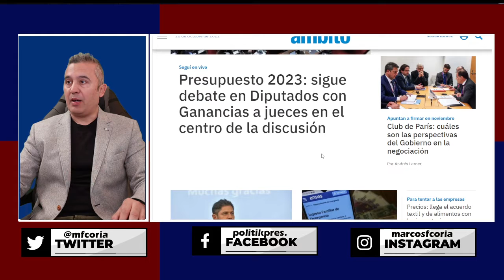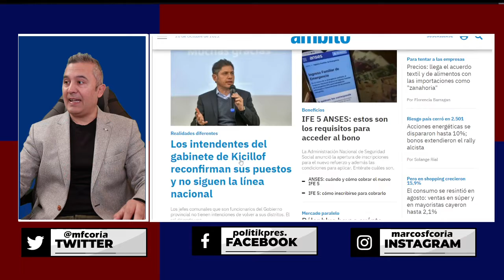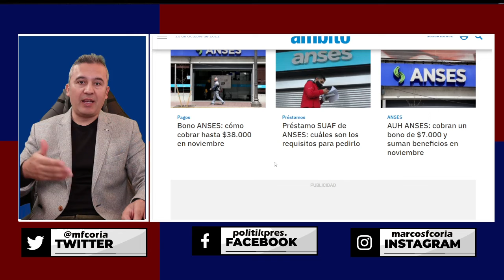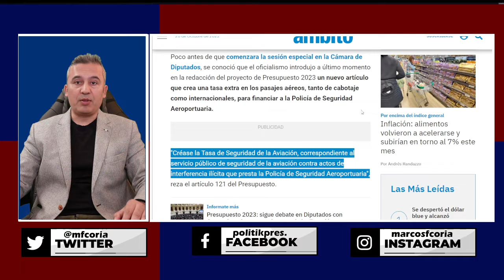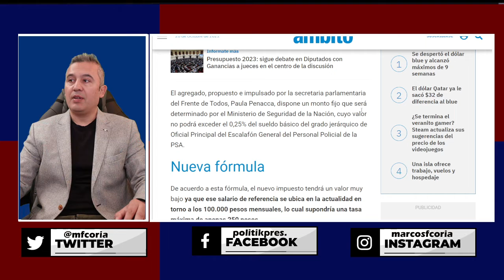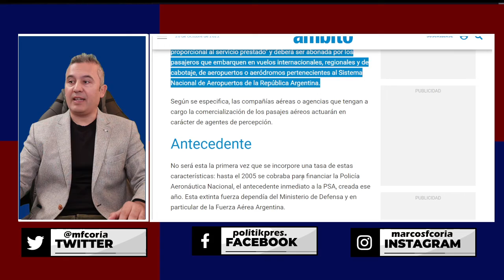Las NOTICIAS de la mañana en ARGENTINA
ARGENTINA se despierta cada día con un nuevo IMPUESTO. Esta vez para costear gastos de servicios aeroportuario. Este nuevo impuesto fue introducido en la LEY DE PRESUPUESTO a ultimo momento .
Aparentemente todos los miembros políticos habrían acompañado la iniciativa. Cosas del destino.

Otra NOTICIA : el actual presidente ALBERTO FERNÁNDEZ quiere presentarse a la reelección. Aunque alguna parte del propio peronismo no le gusta esa idea.

Saludos a la distancia
Marcos